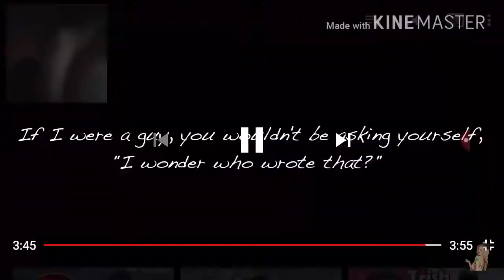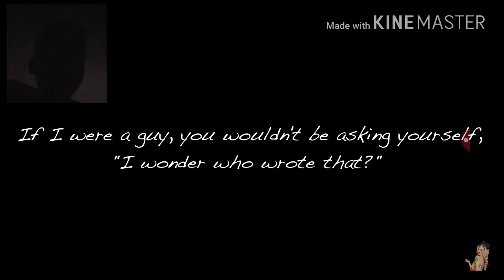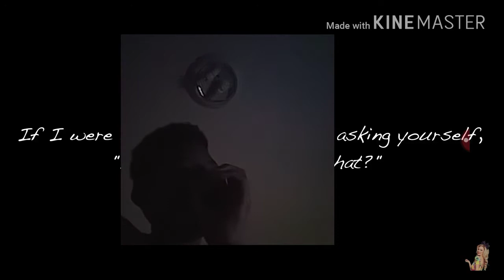Just another video